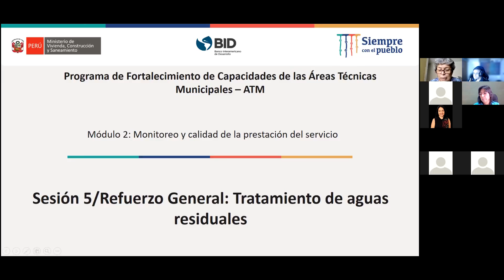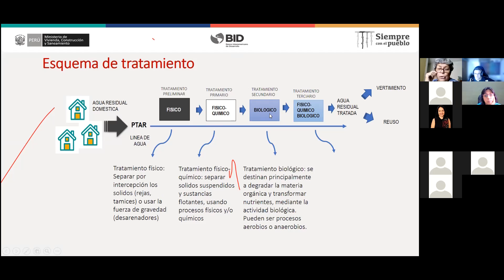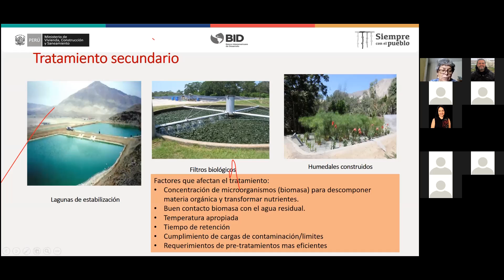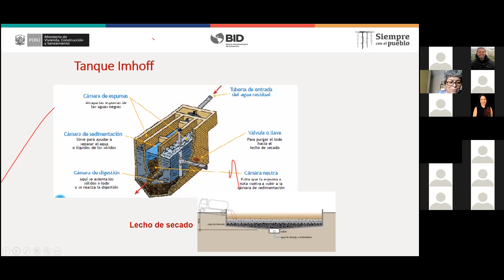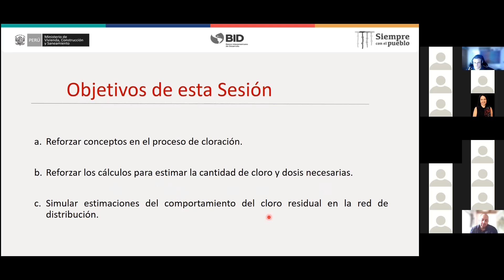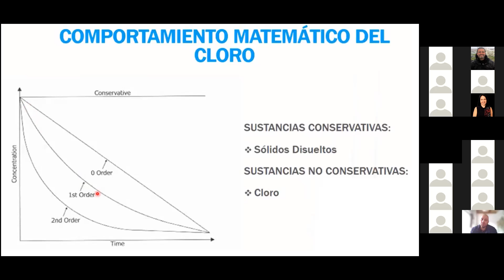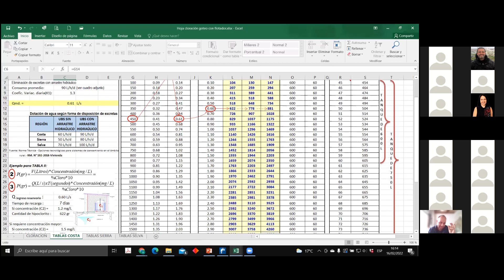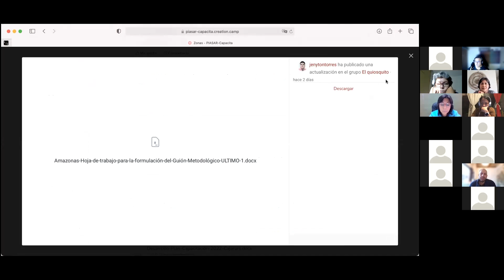PIASAR M2 S5: Reforzamiento general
Módulo 2 - Sesión 5 del Programa de Fortalecimiento de Capacidades de las Áreas Técnicas Municipales (ATM) en 4 regiones del ámbito de intervención del PIASAR-PNSR.
En esta sesión, el participante ha reforzado dos temas en los que el grupo presentó mayor debilidad durante el marco del Programa de Formación; estos fueron: tratamiento de aguas residuales y cloración del sistema de abastecimiento de agua.
Miércoles 16 de febrero 2022.